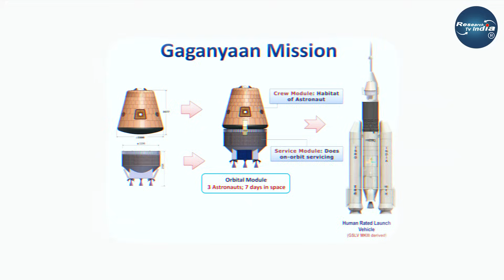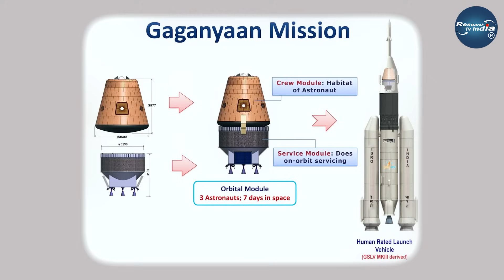शुक्र के बादलों में जाएगा इसरो| ISRO'S UPCOMING MISSIONS| GAGANYAAN| SHUKRAYAAN 1| NISAR MISSION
शुक्र के बादलों में जाएगा इसरो| ISRO'S UPCOMING MISSIONS| GAGANYAAN| SHUKRAYAAN 1| NISAR MISSION| Research Tv India

चंद्रयान 4 की तैयारी शुरू, जानिए कब होगा लांच|Chandrayaan-4| ISRO missions| Aditya-L1| Mangalyaan-2: